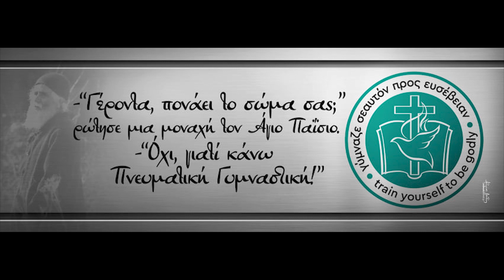5' Κήρυγμα: Ο επιμένων... Νικά - Πνευματική Γυμναστική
Σε αυτό το βίντεο αναφερόμαστε στην επιμονή, την υπομονή και την ταπείνωση της Χαναναίας, μιας ειδωλολάτρισσας που παρακαλούσε τον Χριστό να θεραπεύσει την δαιμονισμένη κόρη της.